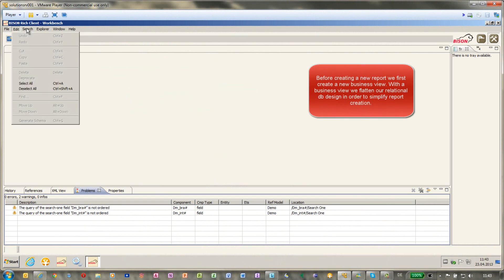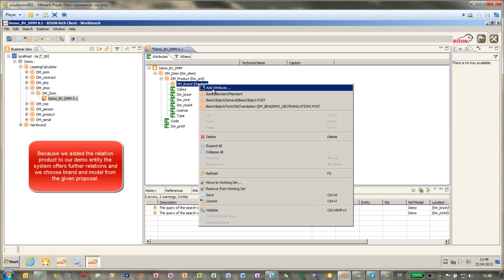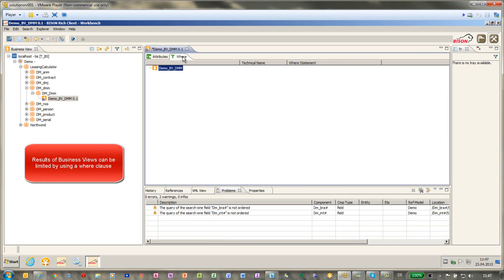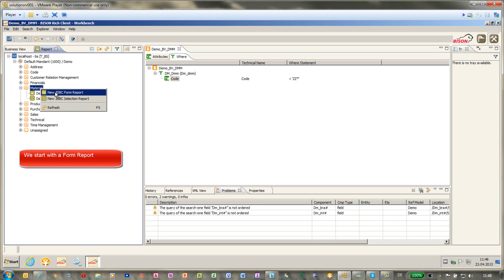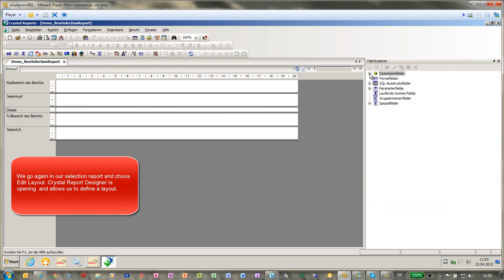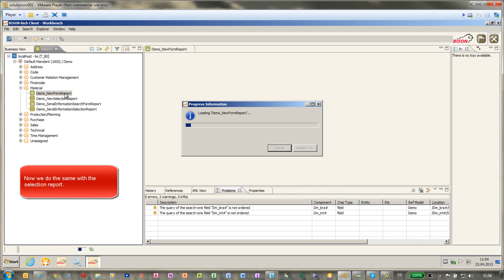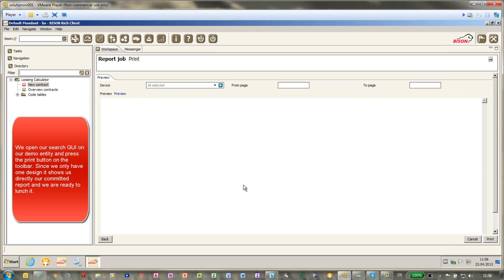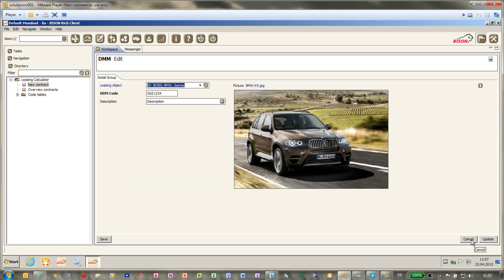BT 10 Bison Technology BusinessView and Reporting